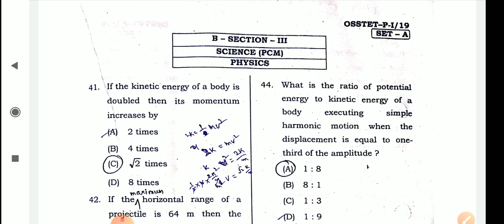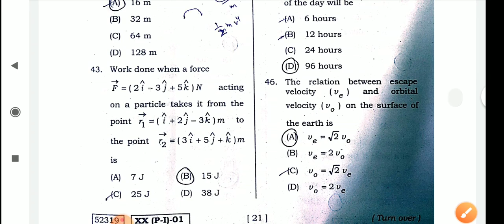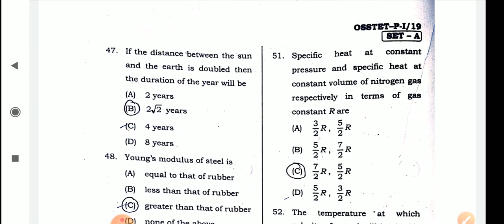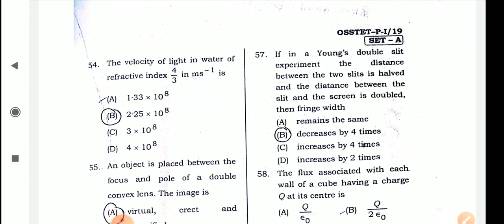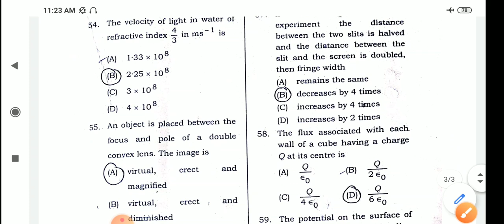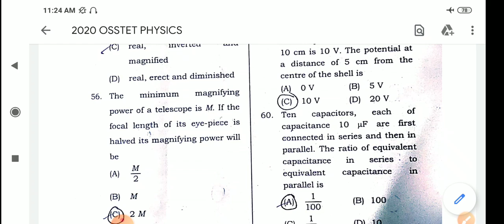Osstet physics answer key||osstet exam 2020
Here in this video the answer key of physics has been discussed of the osstet exam bseodisha 2020.